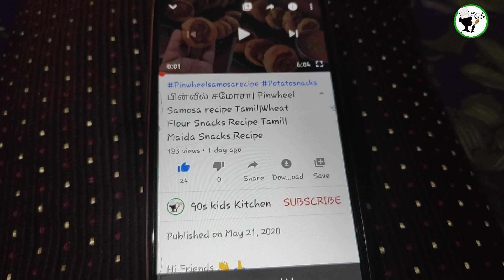பீட்சா No Oven No Cheese No Yeast Pizza Recipe Tamil | Pizza Recipe in Tamil|Easy pizza recipe Tamil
Hi Friends 👋❣️
Welcome to 90's Kids Kitchen
In this video I'm going to show you how to make easy pizza at home Without Oven & No need to add( cheese yeast Egg mayo).

No Oven No Yeast No Cheese Pizza

இதைவிட ஈஸியா வெஜ் பிட்சா செய்யவே முடியாது சீஸ், ஈஸ்ட், ஓவன், முட்டை எதுவும் தேவையில்லை

இந்த பதிவு உங்களுக்கு பிடித்திருந்தால் லைக் செய்து உங்கள் நண்பர்களுடன் பகிர்ந்து கொள்ளுங்கள் இந்த பதிவு பற்றி ஏதேனும் கருத்து அல்லது சந்தேகம் இருந்தால் உடனே Comment பன்னுங்க என்னால் முடிந்தவரை சீக்கிரம் உங்களுக்கு பதில் அளிக்கிறேன்

INGREDIENTS FOR PIZZA DOUGH 👇
Maida - 1 glass or cup
Curd - ½ Glass or cup
Required Salt

INGREDIENTS FOR WHITE SAUCE 👇
Oil - 2 Teaspoon
Maida - 2 Teaspoon
Milk - ½ glass or cup
Water - ½ + ¼ Glass or cup
Chopped garlic - 2Teaspoon
Pepper powder - 1 Teaspoon
Required salt

INGREDIENTS FOR PIZZA SAUCE 👇
Tomoto ketchup or sauce - 2 Teaspoon
Chopped garlic - 1 Teaspoon
Red Chilly Flakes - ½ Teaspoon

வீட்டில் கேக் கிரீம் செய்வது எப்படி

குக்கரில் பஞ்சு கேக் செய்வது எப்படி